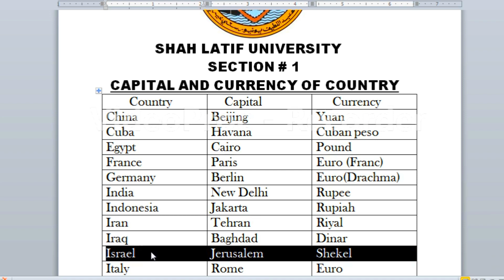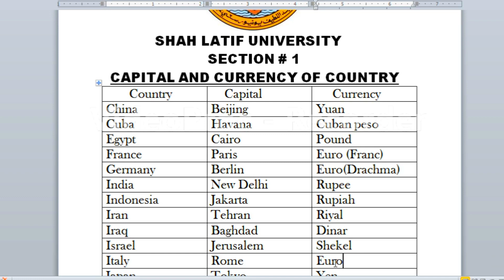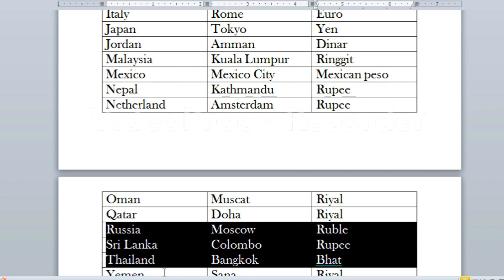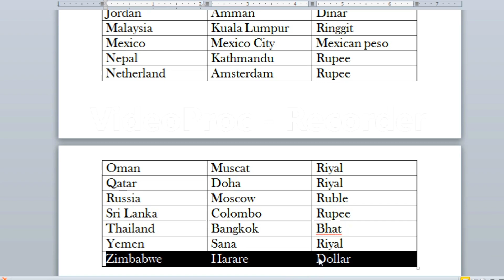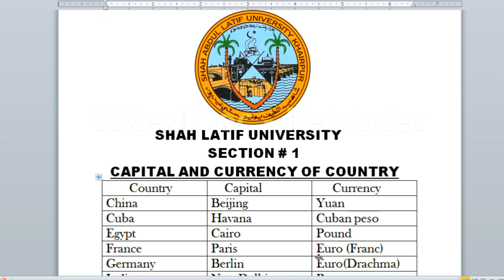Capital and Currency of Countries//General knowledge//Mcqs//Past Papers//Competitive exams//Question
👉 Watch complete Playlist of Past papers solution Shah Abdul Latif University Khair pur each and everything including
1) General Science
2) general knowledge
3) Simple Mathematics
4) English Synonyms and antonyms
5) Islamic Study